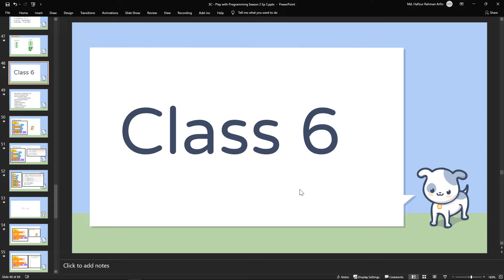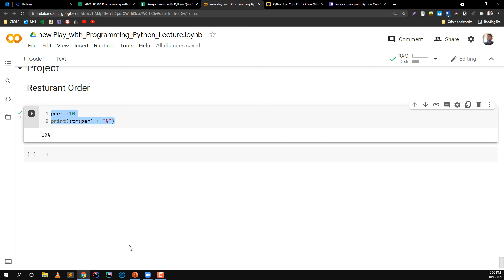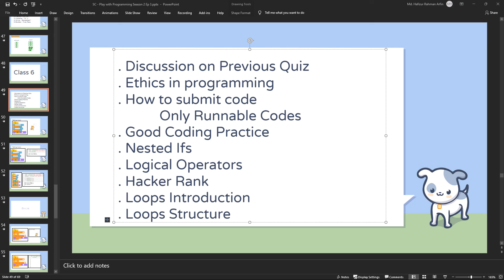Play with Python Class 6 Part 1